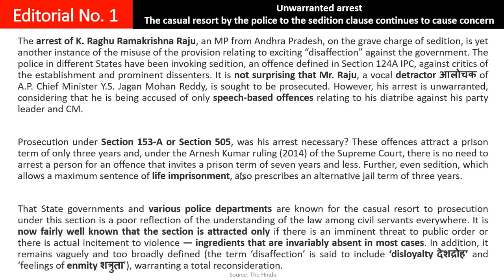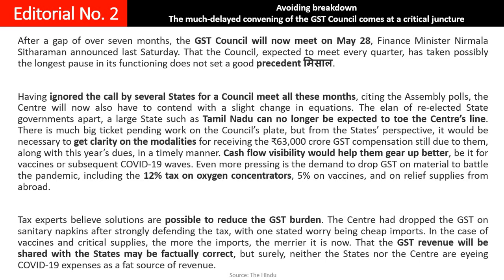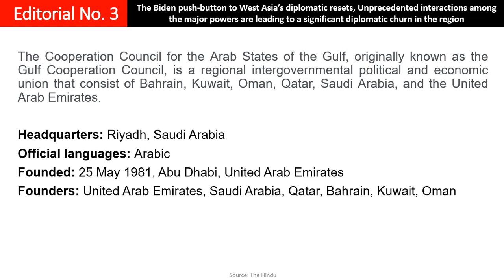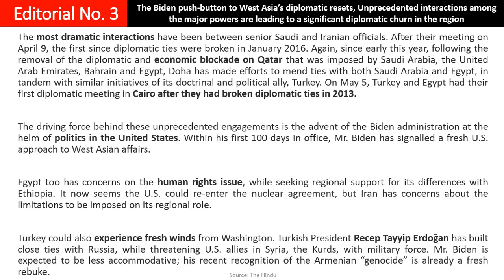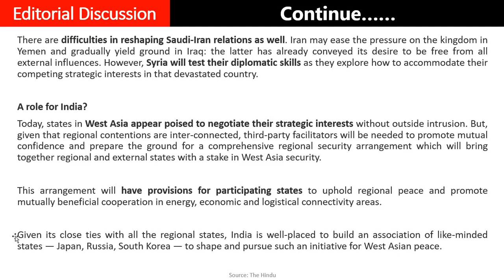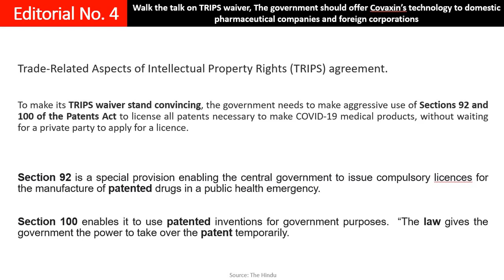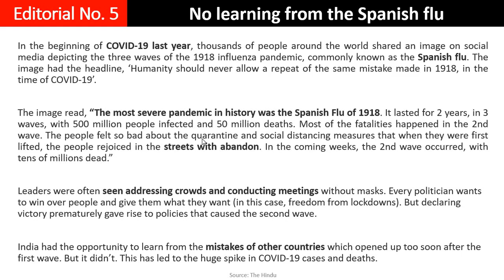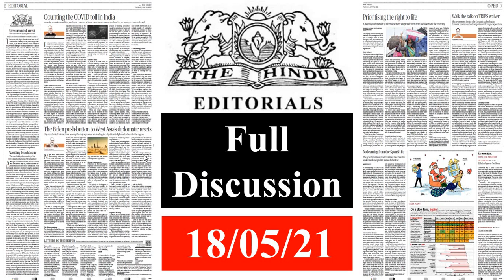TH-04 The Hindu Editorial Analysis (18/05/21)